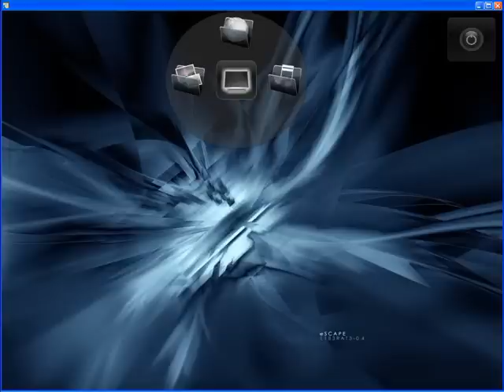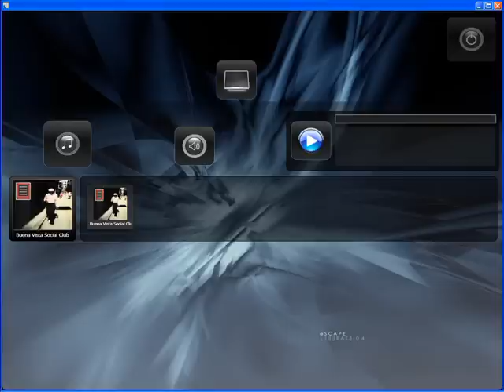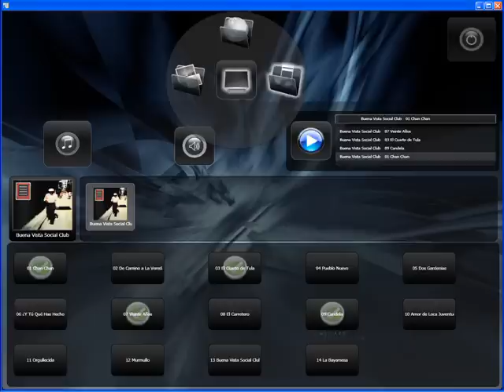NeoVisus Gaze Interaction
Using an eye tracker it is possible to control a computer simply by looking at the screen.